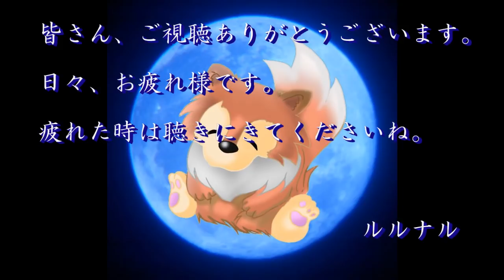【怪談朗読】 ルルナルの【怖い話】 『短編総集編』 『三の章』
【怪談朗読】一気に聴ける総集編はこちら※雑談なし

本日は短編総集編をお届けします。

お届けのお話
『たかし』　　　　　　　　 00:26～
『013からはじまる番号』　　06:25～
『フィラデルフィア実験』　 13:34～
『崖の上の写真立』　       17:36～
『消えたタクシー』　　　　 24:00～
『変な趣味』　　　　　　　 30:54～
『水恐怖症』　　　         35:54～
『H18号室』　　　          51:11～

関連リンク